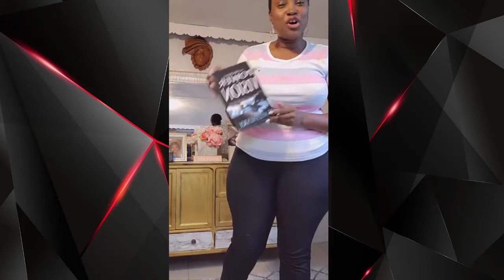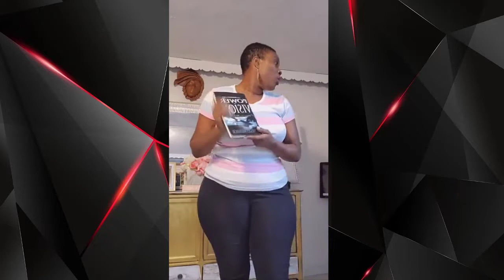Papa Haitien Aprann Di Pitit Ou I Love You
✅ My Name Is Daphnee Lagredelle From 🔗 I Am A Business Coach Which Mission Is To Help Black Women Entrepreneurs To Build A Profitable E-commerce Online Business.

📢 to be part of my DBAWSE CLUB ™ membership please click here 🔗

📢 IF you need to learn how to start your online business click here 🔗